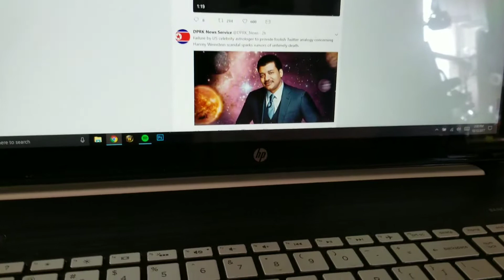Sound problem popping with HP envy m7 laptop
Every time audio is played on this laptop whether it is muted or not the speakers emit a distorted popping sound that doesn't stop until the audio is stopped. This of course started happening after the warranty period has ended. I have tried all manner of driver fuckery to no avail, even going as far as to reinstall the OS.